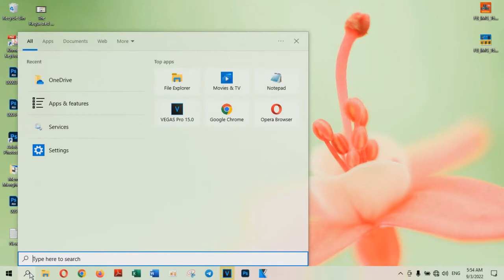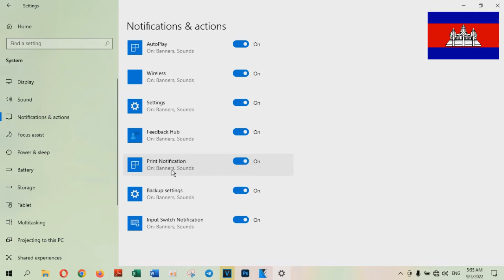How To Turn Off Calendar App Notifications In Windows 10 - Technology Cambodia TV